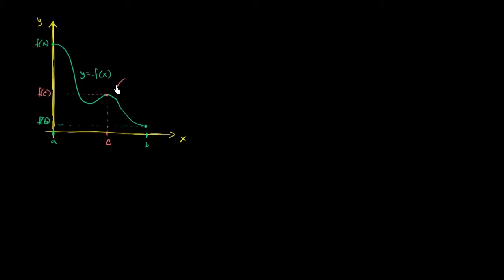Introdução aos pontos mínimo e máximo - Khan Academy em português (7º ano)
Vídeo original: Introduction to minimum and maximum points